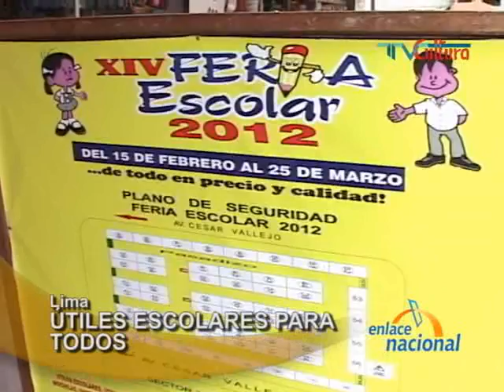Útiles escolares para todos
A un día de iniciar las clases, visitamos la Feria Escolar de Villa el Salvador para saber los precios de la inmensa lista de útiles escolares que tienen que comprar los padres de familia.